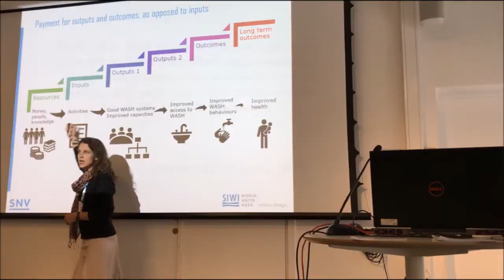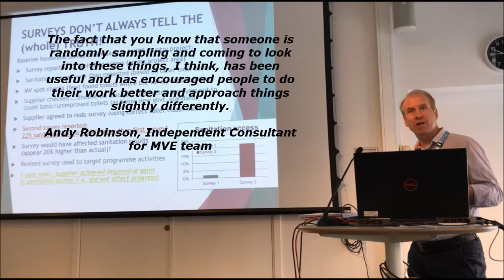Rewards and realities of payment by results in WASH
World Water Week session - 26 August 2018

Snapshots of some rewards and challenges shared by DFID UK WASH Results Programme partners Oxfam (lead of SWIFT consortium), Plan (lead of SAWRP consortium), and SNV (implementer of SSH4A) in implementing a Payment by Results (PbR) programme, facilitated by Dr Katharina Welle from Itad.

[full video to follow after WWWeek]